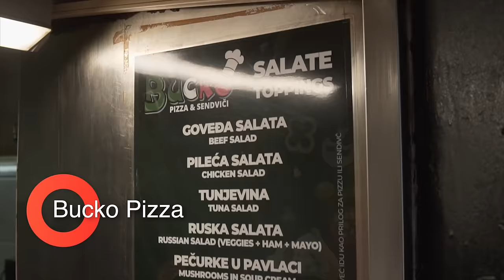The Ultimate Guide to Dating in SERBIA (Belgrade)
Want to simplify traveling around the world?

I filmed this documentary all the way back in October while staying in Belgrade, Serbia, so if you want to find out more about the Serbian culture of dating, I dive deep into the Serbian mentality, the Serbian men and women, the dating scene in Belgrade and what you have to know before you travel to Serbia.

NOTE: I didn't have the time to travel all around Serbia, so this video represents the mentality of Belgrade, not the country itself.

Intro: 0:00
Serbian men: 1:00
Serbian women: 5:06
Expat/foreign perspective: 8:56
Biracial couple: 14:34
Concluding thoughts: 23:19

CREW:
Nemanja Ladar (filming)

Filmed in:
Belgrade, Serbia